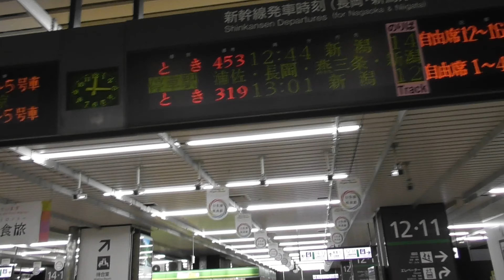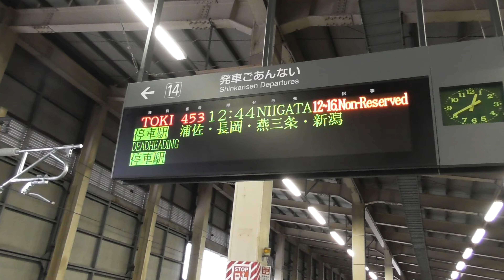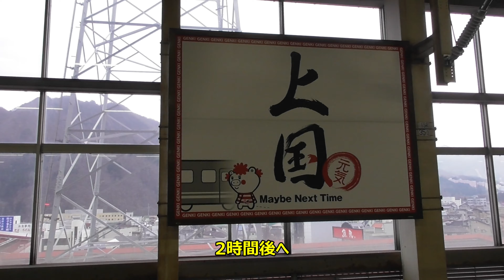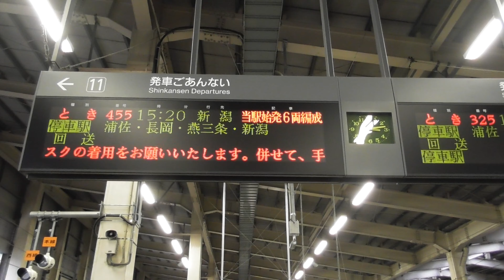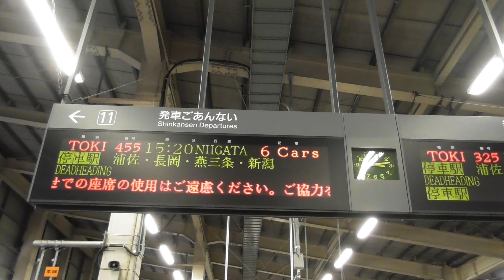GENBI SHINKANSEN現美新幹線in越後湯沢 定期運用終了8日前の日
どうも！今回は、定期運用終了8日前の走る美術館こと！GENBI SHINKANSEN現美新幹線E3系700番台を見に行きました！撮影地は越後湯沢駅です。対象車両：とき452着・453発、とき454着・455発